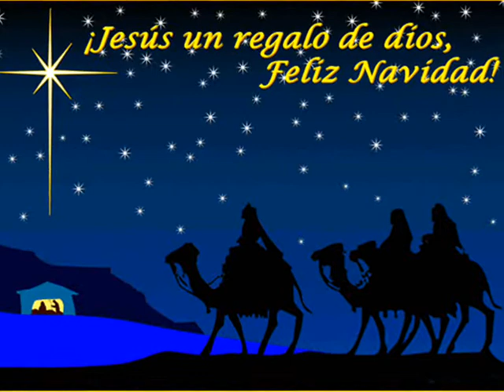Portal de Belén de Miguel Ángel 2010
Este es el portal de Belen de Miguel Ángel Pérez, una tradicion que hace ya muchos años, sigue haciendo en su casa con mucho amor y entusiasmo

Villancico: Manuel Lombo - Al rey de los cielos